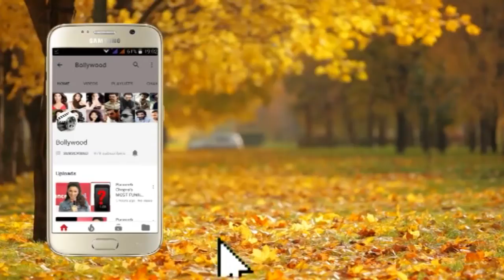Kareena Kapoor's GRAND WELCOME For Sara Ali Khan During Love Aaj Kal 2 Promoting On Her Show